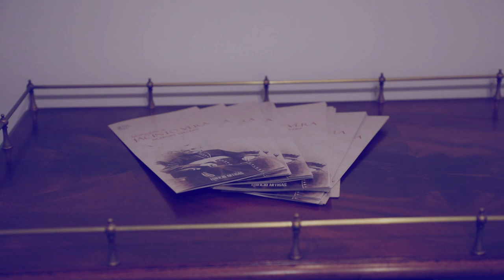ICM Noticias - Exposición "Jacinto Vera: un vecino cercano"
Se inauguró la muestra "Jacinto Vera, un vecino cercano", que exhibe algunos objetos y pertenencias del futuro beato de la Iglesia del Uruguay. La exposición, que se presentó en el Edificio Artigas, está a cargo del artista Ramón Cuadra Cantera y de Roxana Pallota, curadora y directora del lugar. La muestra estará disponible hasta el 9 de mayo inclusive, entre las 12 y las 17 horas.